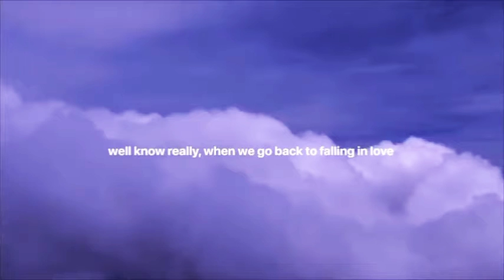𝗙𝗔𝗟𝗟𝗜𝗡𝗚 𝗜𝗡 𝗟𝗢𝗩𝗘 | 𝗣𝗜𝗔𝗡𝗢 | 𝟱𝗖𝗟𝗢𝗨𝗗𝗦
This beat will make you cry

Sadbeats.  🎧🎧🎧🎧

Kindly,
Support Us✨🎵